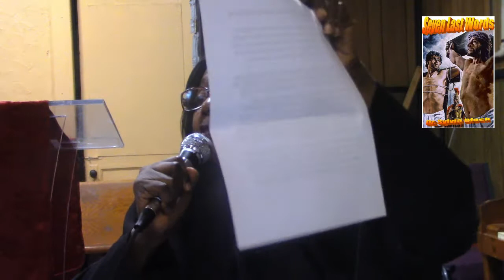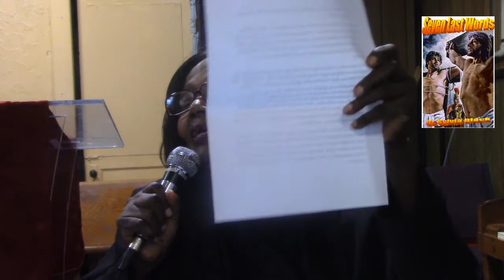WMCA Seven Last Words 2019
Women's Ministers Christian Association is an organization that brings women together who have a desire to preach the word of God to His people but do not have a platform.